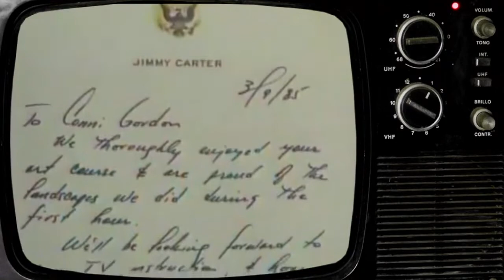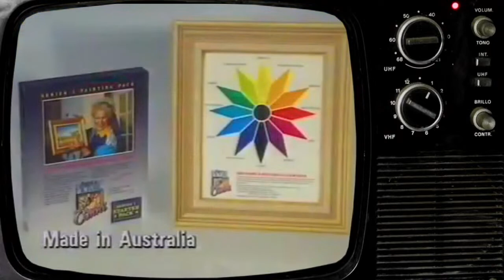Live from The Wig & Slingback - Belated Back to School Special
WE'RE BACK Welcome to The Wig & Slingback - our very own 'virtual pub' where everyone is welcome. So come on in, pull up a seat where our friendly barmaids Sherrie and Brandi are waiting with something frothy to wet your whistle. Tonight is our belated Back to School special .

Enjoy a giggle in the cosiest virtual venue there is!

And if the stream should drop out then just hang about and, fingers crossed, we will be back with you in about five minutes or so ... once we've popped a few 20p's in the meter! We might reappear or we might have to start a seperate stream ... keep checking ... bloomin' Scarborough Broadband!